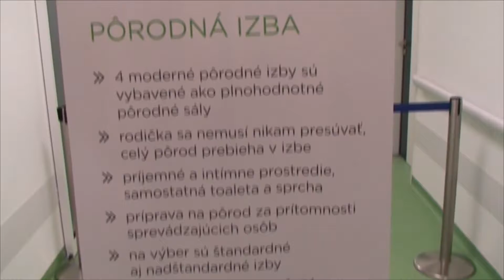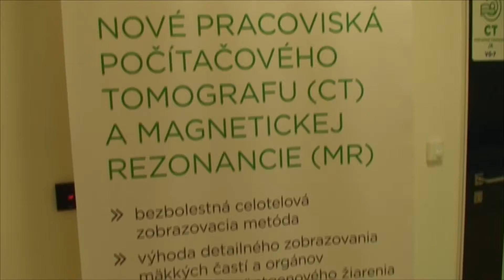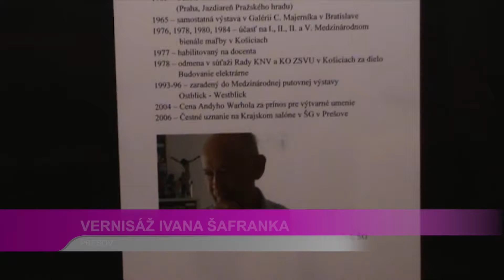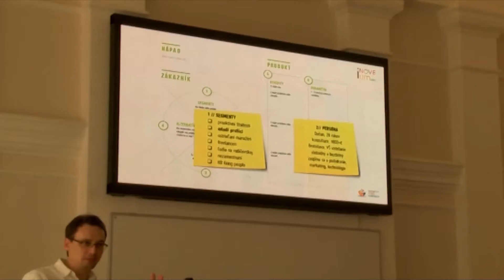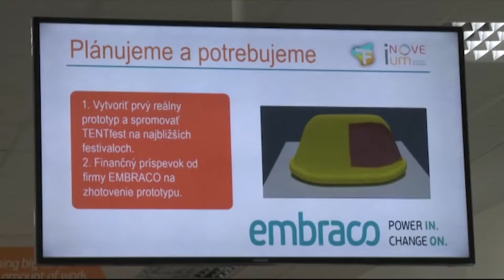Správy VSTV (48. týždeň, 2017)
Mapovanie celého východného Slovenska vám prinášame v správach. Aktuálne informácie nielen z oblasti kultúry, ale aj športu pre vás neustále pripravujú naši redaktori.